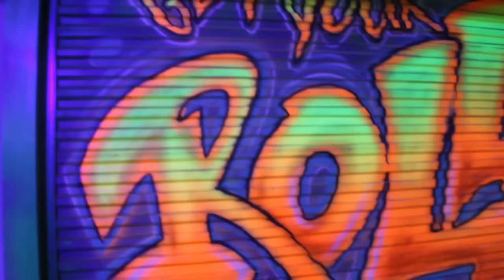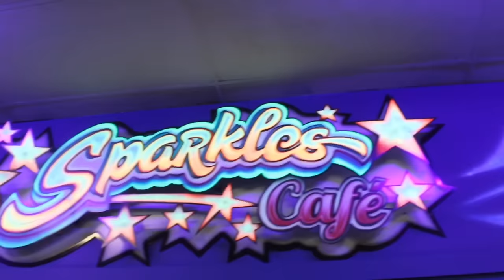The Lit Sisters- Lit Sister Anthem ft. Kd Da Kid (Official Music Video) Prod. By Cash Clay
THE OFFICIAL “LITT SISTER ANTHEM” MUSIC VIDEO!!